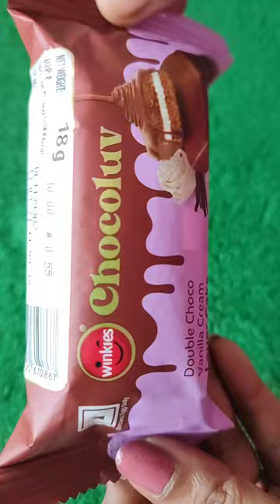Winkies Chocoluv / Double Choco Vanilla Cream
10Rs Only